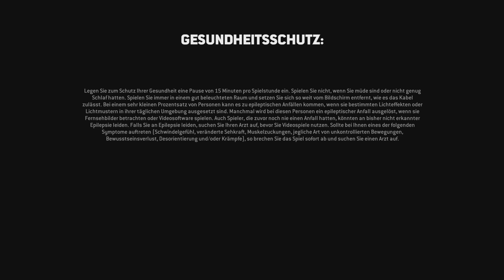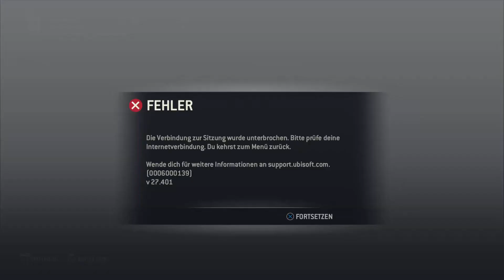For Honor Herrschaft Rasiert